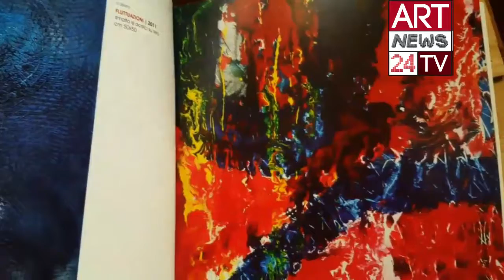ABSTRACT ART PAINTINGS: Gabriella Tolli and History of Abstract Art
ttp://ArtNews24.TV  | Abstract art paintings by Gabriella Tolli and many others in the History of Abstract Art in Italy:
The First WebSerie where you can discover   abstract art paintings . From Soldati to Gabriella Tolli we narrate the evolution and history of the italian abstract art paintings .Abstract art paintings  : Gabriella Tolli abstract italian paintings signs a contemporary chapter of italian abstract art paintings.
The traces of abstractism in Italy should be sought in Milan and Como. In Milan, in Il Milione gallery, where exhibitions of abstract art artists names such as Kandinsky or Albers are organized. In Como, italian abstractism art is gathered around architects such as Terragni or Cattaneo. Architectural vision will be central to Italian abstract painting. Authors like Radice, Rho and Galli have the architectural perspective as an ideal and stylistic guide. The case of Atanasio Soldati is also in this line. The abstractist movement in Italy is less deep and clear than in German and Europe. It is confused with the negation of the traditional figure, although it does not takes to a bright definition of abstractism, as in Balla and Prampolini. Futuristic roots were evident.